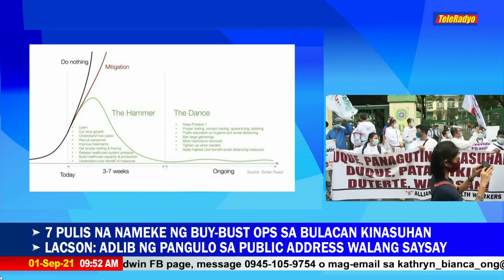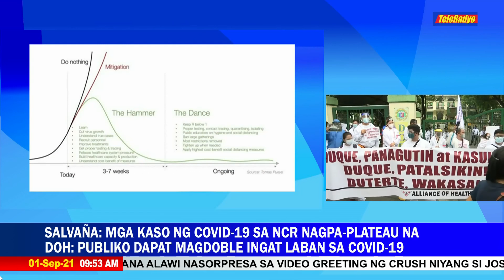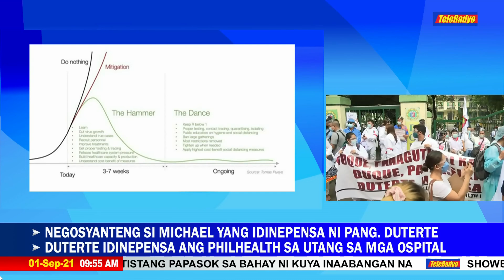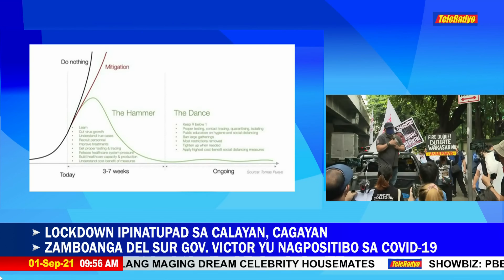Expert backs hard lockdown in NCR ahead of Christmas | TeleRadyo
A health expert expressed support for a proposal to impose a hard lockdown in NCR to prevent another restriction in time for the holidays.